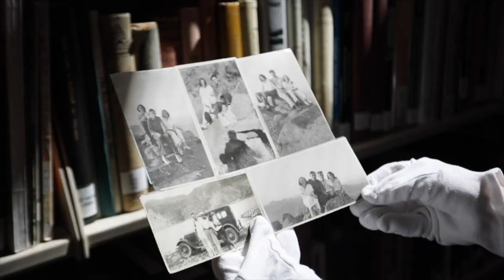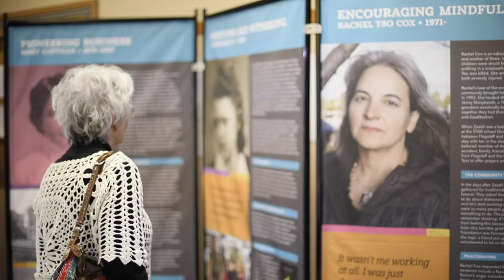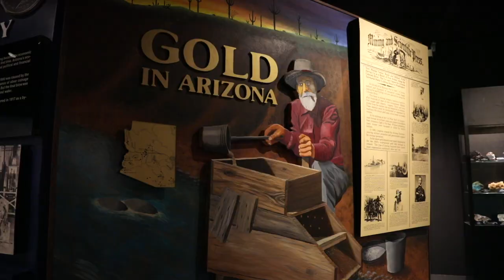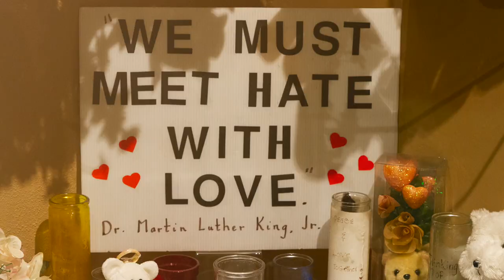Welcome to the Arizona Historical Society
In the months before the pandemic hit, the Arizona Historical Society was creating a video project that showcased the power of Arizona history through our museums, programs, and exhibits at AHS properties across the state. As with many projects, events, and gatherings, we put the video on hold until we could find the right time to share it with you.

You are invited to watch our new video, “Welcome to the Arizona Historical Society”, where you can journey into Arizona’s past and discover some of the state’s greatest treasures. Thank you to our filmmaker, Eduardo Manteca of Palo Fierro Productions. This video was filmed pre-pandemic, so it may seem strange to see people not wearing masks and not socially distancing. However, we know that someday we will be able to return to gatherings with our friends and family in our museums to experience Arizona's history.

After more than 150 years, the Arizona Historical Society continues to discover new stories, new artifacts, and new history to share. History happens every day. YOU make history happen every day.

Thank you for being on this journey with us. Thank you for your support. And thank you for helping us connect people through the power of Arizona’s history.